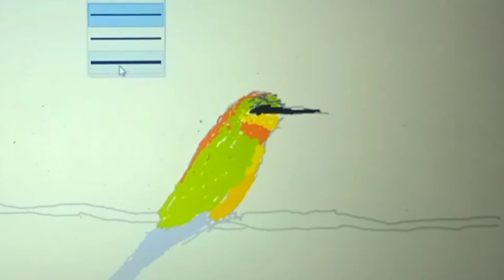BIRD KIRIK-KIRIK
Burung Kirik-kirik - The sea turtle (Merops philippinus) is a small bird measuring about 30 cm with a bright and beautiful feather color. Indonesians call the bird as Burung Kirik-kirik.

This bird is spread in various locations, such as rice fields, swamps, mangroves and dense forests up to an altitude of 1,200 meters above sea level.

When flying, this bird is agile and quickly grabs prey, namely various types of insects.

Sea turtles are one of nature's favorite photographers to capture because they are quite unique and have beautiful wings when flying.

In nature, ecologically the existence of the sea-eater is very important, because it is able to control the population of pests that attack rice and corn plants. Source: Mongabay.co.id